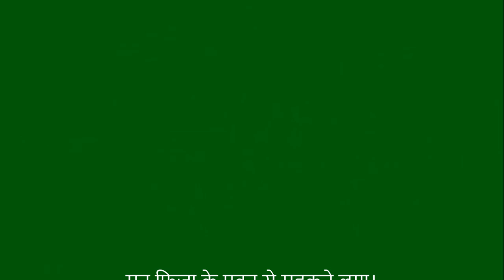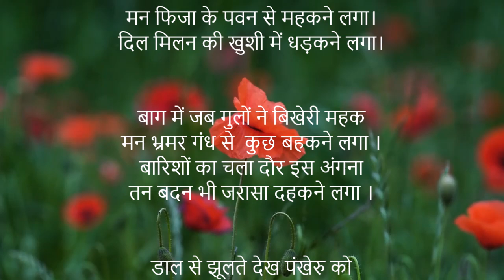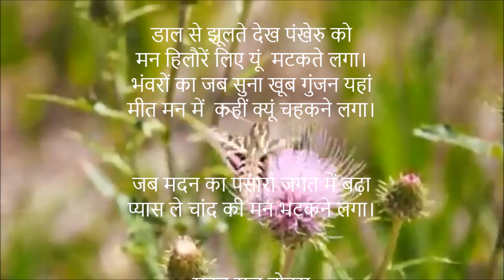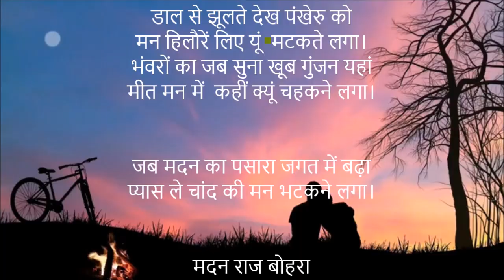मन फिजा के पवन से महकने लगा। Lyrics Madan Bohra | Song Ajit Sareen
मन फिजा के पवन से महकने लगा।
दिल मिलन की खुशी में धड़कने लगा।

बाग में जब गुलों ने बिखेरी महक
मन भ्रमर गंध से  कुछ बहकने लगा ।
बारिशों का चला दौर इस अंगना
तन बदन भी जरासा दहकने लगा ।

डाल से झूलते देख पंखेरु को
मन हिलौरें लिए यूं  मटकते लगा।
भंवरों का जब सुना खूब गुंजन यहां
मीत मन में  कहीं क्यूं चहकने लगा।

जब मदन का पसारा जगत में बढ़ा
प्यास ले चांद की मन भटकने लगा।